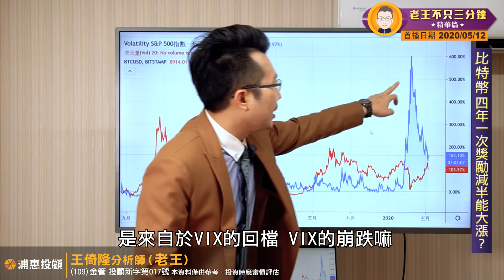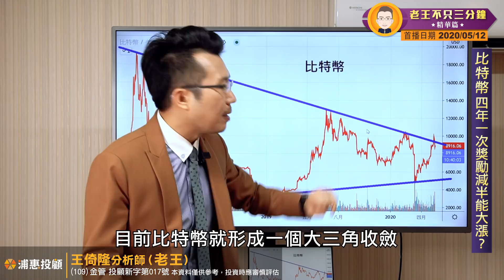【精華重播】 比特幣四年一次獎勵減半能大漲？